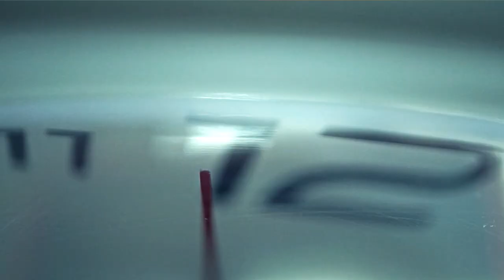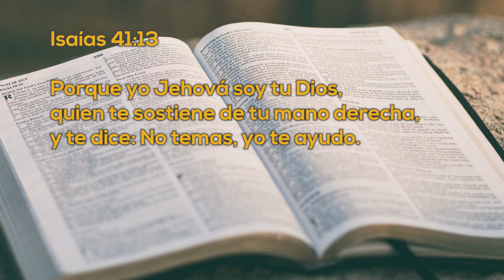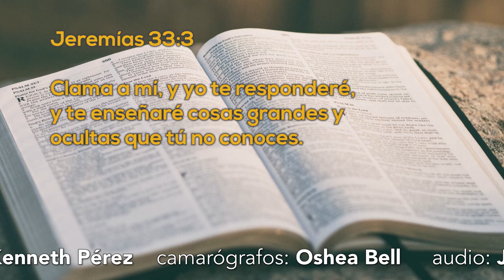Un Momento de PAZ 11 mayo 2022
Hoy estamos con Arodi Núñez y Roberto Macdonal, madre e hijo que nos cuentan como ella tiene problemas de salud , pero aún así, ella es feliz y siempre esta de buen humor, ella es un milagro de Dios y con mucha oración ella ha podido salir adelante de la enfermedad y da testimonio de ello en este episodio.